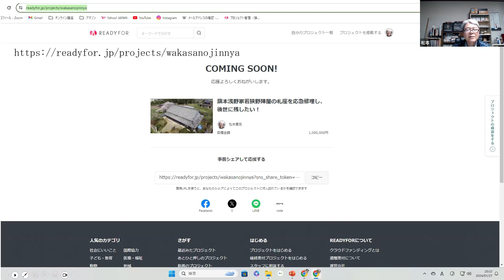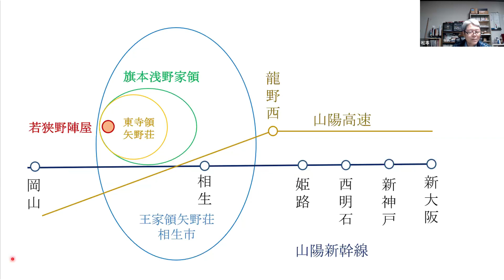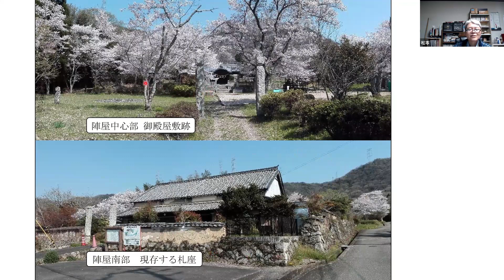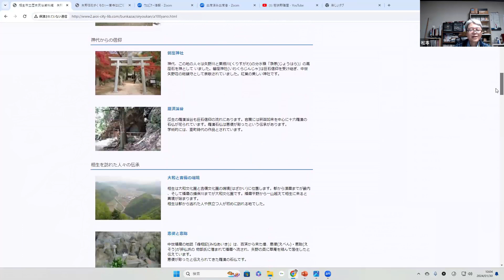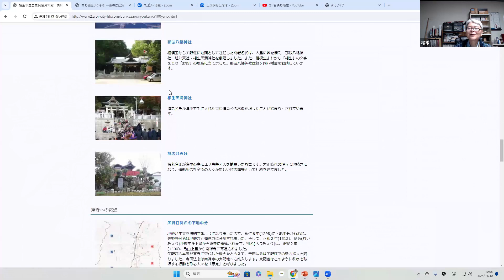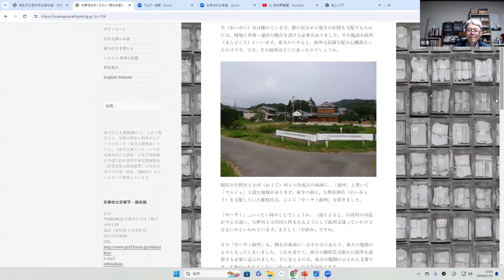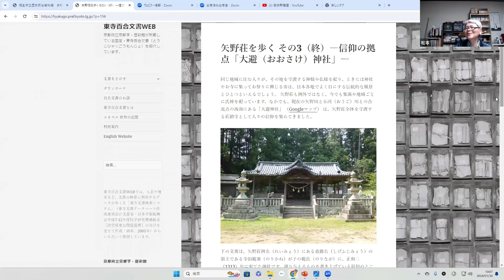東寺百合文書に登場する東寺領矢野荘を歩く 【旗本浅野家若狭野陣屋クラウドファンディング】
若狭野陣屋クラウドファンディングのアドレスです